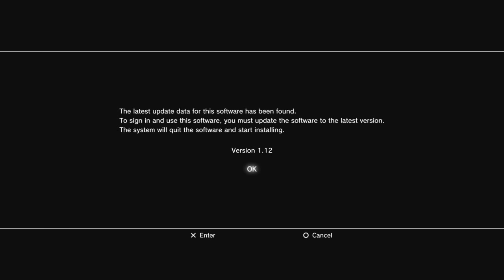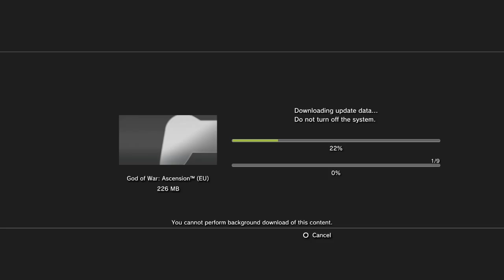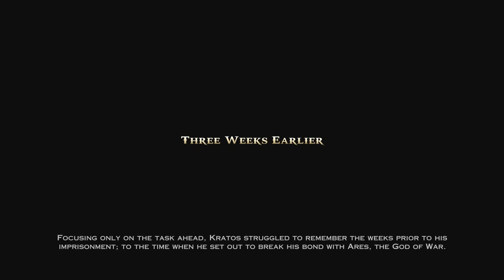God Of War Ascension - The First Hour Is Fucking Intense [First Time Playing God of War]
God of war ascension is one of the games on playstation plus this month. So thought i'd take a look considering i've never played a god of war game before.

This is played on pc and these are my specs

16GB Ram 2400mhz DDR3
MSI Nvidia GTX 970 4GB DDR5